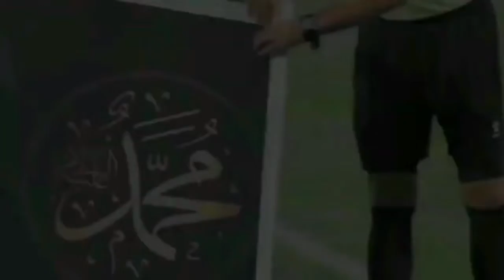استمتعو معي في الطريق الفاصلة بين طنجة و الرباط